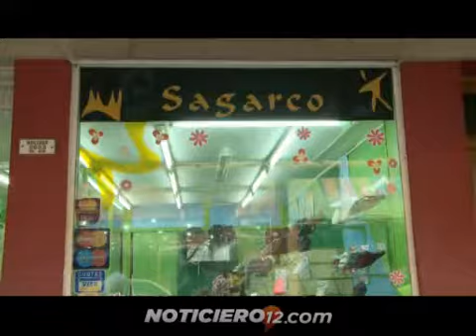Posadas: medio siglo entre zapatos “Sagarco” la histórica zapatería del centro